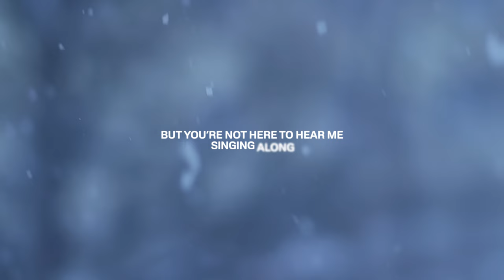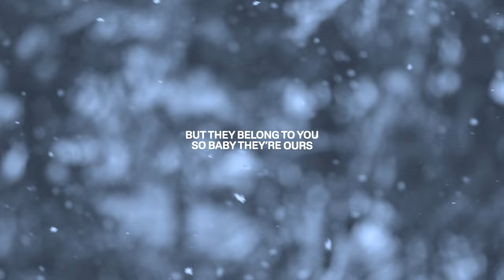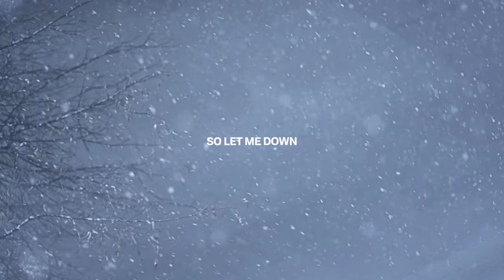Simu Liu - Break My Heart (Official Lyric Video)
ANXIOUS-AVOIDANT - The Debut EP - Out Now

Lyrics:
Out of focus blurry vision of you
Our feeling died in your living room
And I’m standing in my heart’s funeral
A confetti and champagne removal

The band are playing all our favorite songs
But you’re not here to hear me singing along
Cause you ran out in bare feet and teardrops
Cause you want to be something but we’re not

I’ll still answer every time you call
And want me back
I’m cool with that
Don’t want her good when I can have your bad

Cause I’m cut and bruised and covered in scars
But they belong to you so baby they’re ours
So let me down
And break my heart

Loosen my tie and unbutton my shirt
Everything I say is making it worse
Cause I find some pretty eyes to smile at
Yeah I’m broken but I know that they smile back

(Yeah break it, yeah break it)

(Yeah break it, yeah break it, yeah break it)